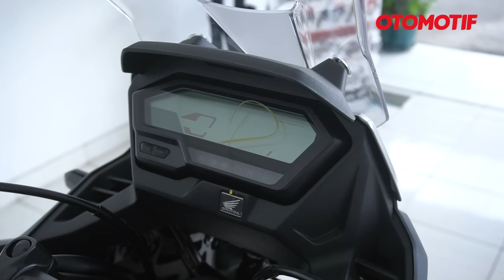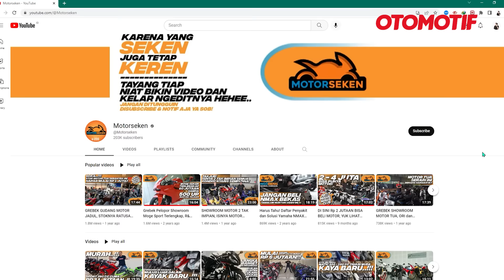PERTAMA..!!! HONDA CB150X versi 2023, APA SAJA YANG BERUBAH? | Otomotif TV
Setahun lebih dikit dari pertama kali diluncurkannya Honda CB150X (12/11/2021), di akhir Desember 2022 ini motor sport 150 cc bergaya adventure itu disegarkan, dengan keluar warna baru yaitu Sahara Matte Brown.

Kelirnya ternyata didominasi cokelat muda yang sekilas mirip abu-abu tua, dikombinasi dengan warna perak dengan finishing matte dan ada sedikit striping bertema camo. Dan ada juga warna hitam di bagian sepatbor depan dan bodi belakang dengan finishing glossy.

Warna Sahara Matte Brown ini melengkapi warna-warna CB150X yang telah ada sebelumnya yaitu Mandala Red, dan Amazon Matte Green yang dijual dengan harga Rp 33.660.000, sementara untuk varian special edition, Volcano Matte Black dijual dengan harga Rp 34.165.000 (OTR Jakarta).

Seperti apa detail warnanya dan apa saja fitur andalan CB150X ini? Apakah roda depan sudah ganti jadi 19 inci? Untuk jelasnya simak videonya.